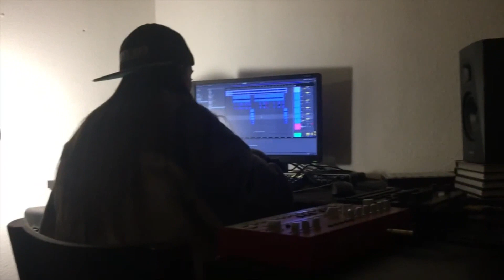Spaceghostpurrp - Revenge Pt.2 (unoficial by Akage)